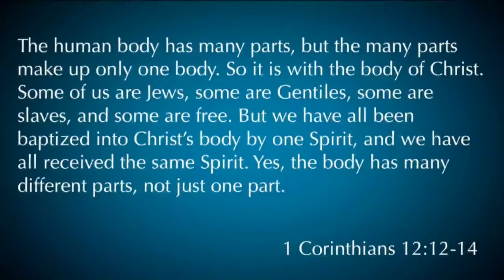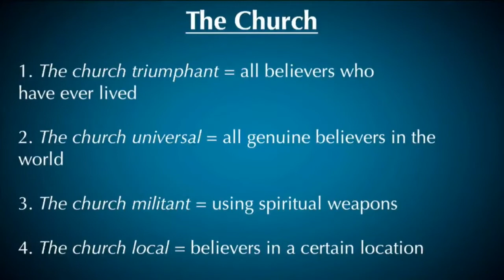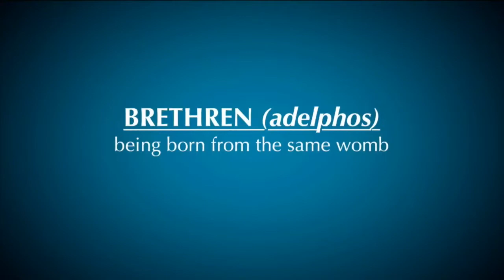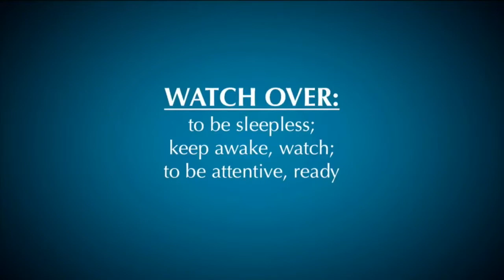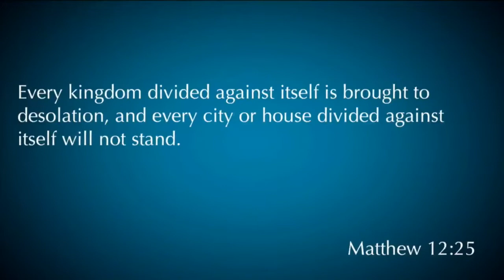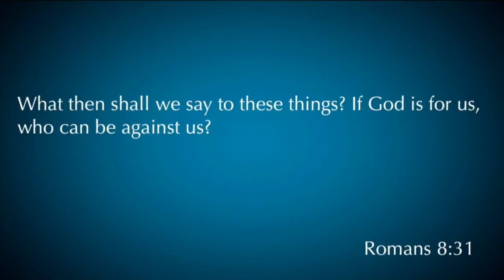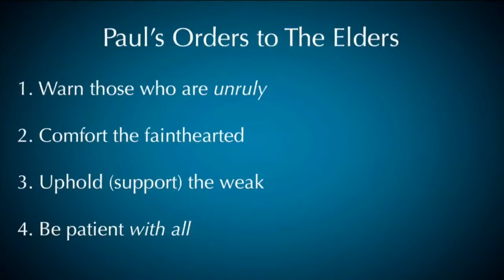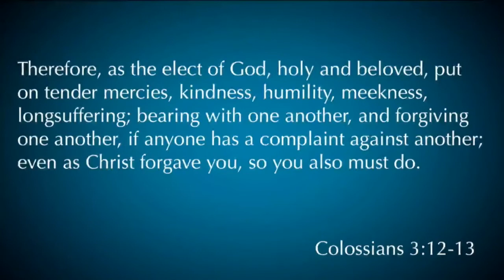1 Thessalonians 5:12-14 "Life In The Church"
1 Thessalonians 5:12-14 was taught by Pastor David Rosales on August 12th,  2018. You can find more information about Pastor David Rosales and Calvary Chapel Chino Valley at calvarycvv.org.